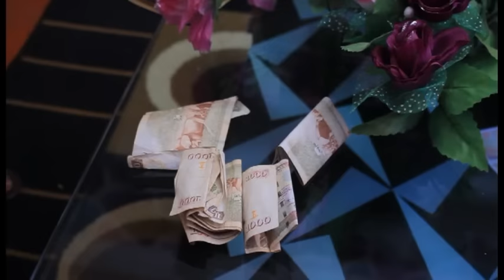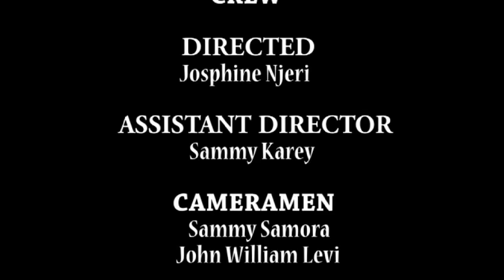NGORO TA YA FILAUNI PART 1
Mwangi(Sammy Karey)has dated a woman who prostitutes at night in what he calls "kwendia hardware cia utuku"The lady Nyoks(Josphine Wainaina) is Busted after saying she spent the weekend at her mums not knowing Mwangi and her mum talked a while ago.He kicks Nyoks out and she has no alternative but to start her new life with another lady waceke who is also a prost.A twist and turn of events when Mwangi Starts dating Waceke(Liz Wanja)not knowing they are housemates with his Ex wife.What will happen?Find out in this intresting Lovestory written and directed by Sammy Karey and Josphine Wainaina.Populary known as SAMSPHINE FILMS.